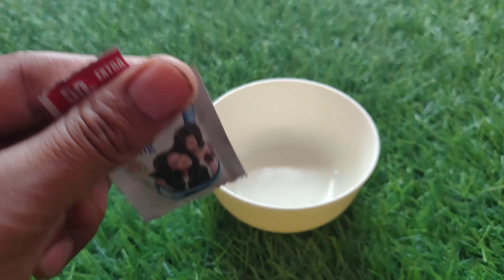Shampu में बस ये मिलालो बाल इतने ज्यादा लंबे घने हो जाएंगे कि संभाल नही पाओगे|Super Fast Hair Growth